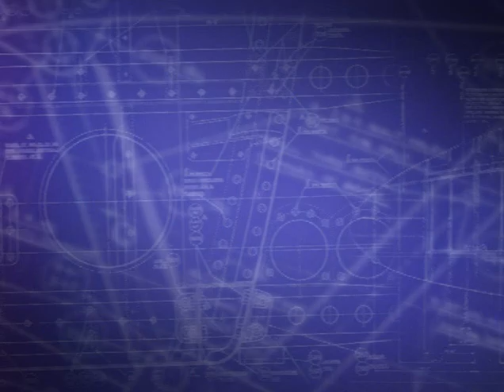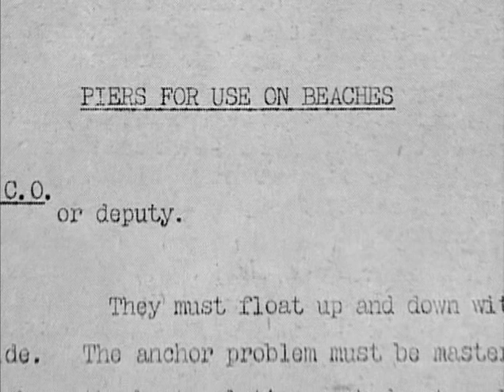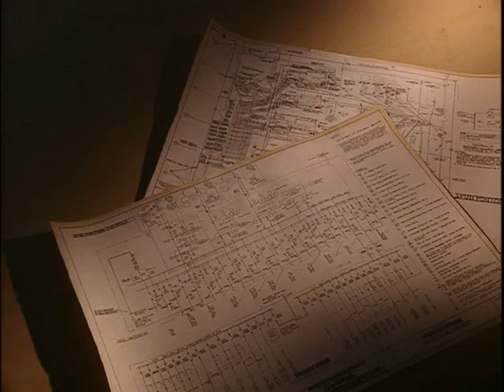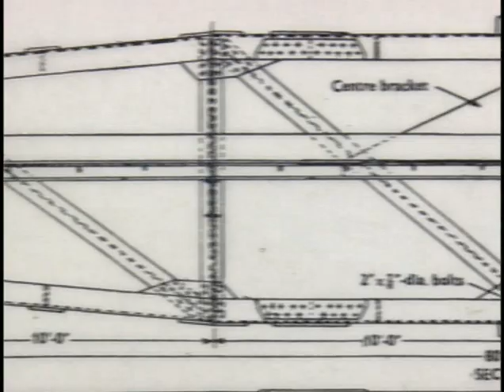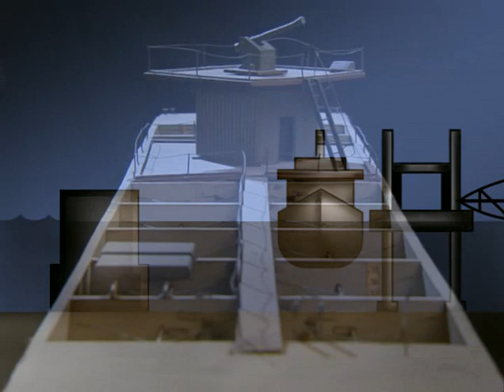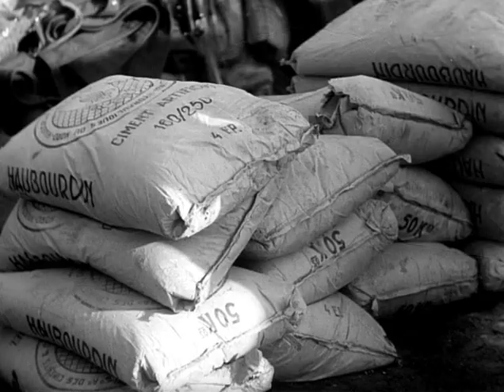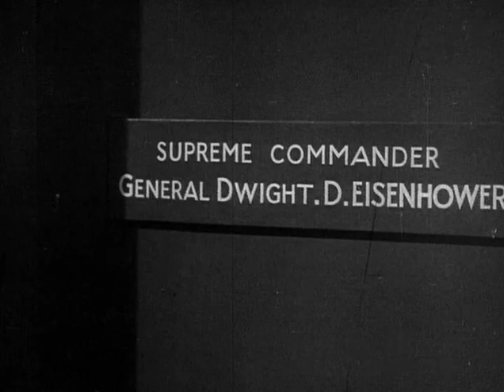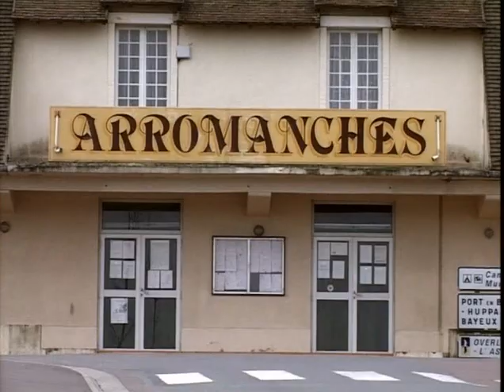D-Day / Mulberry Harbours - Battle Stations documentary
The Mulberry Harbours were floating portable harbours developed and built by the British during the Second World War.  After the Normandy beachheads were successfully held by the Allies following the D-Day invasion of Tuesday June 6th 1944, two prefabricated concrete harbours were floated in sections across the English Channel and assembled off 'Omaha' beach (Mulberry A) and 'Gold' beach (Mulberry B).  Once in place, they made possible the offloading of cargo onto the beaches.  The Normandy Landings (codenamed Operation Neptune) remain the largest seaborne invasion in history.